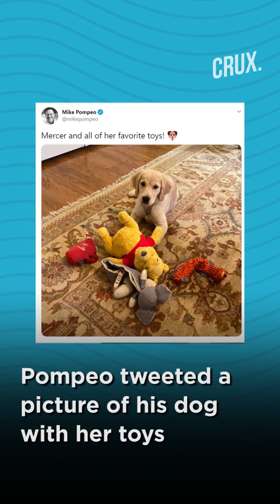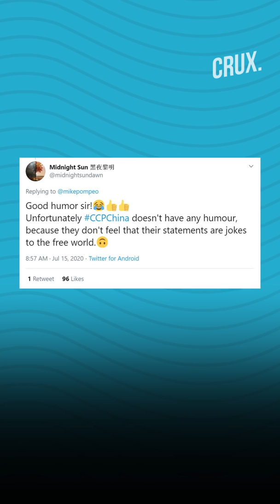Is Mike Pompeo Referring To Xi Jinping In His Dog Photo?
Mike Pompeo raised eyebrows among students of social media tea leaves when he posted a picture of his dog looking ready to tear into a toy Winnie the Pooh.